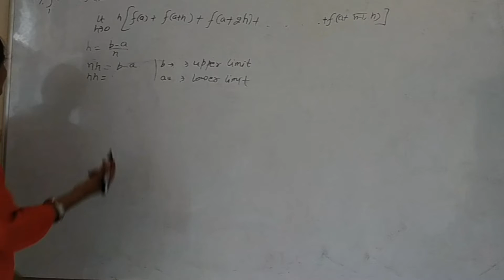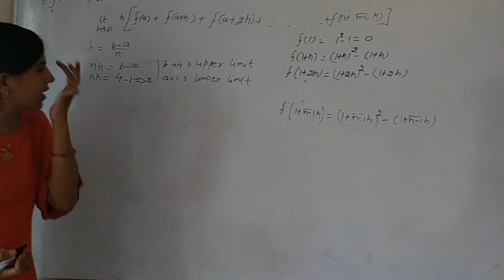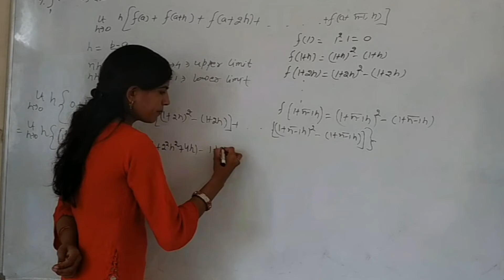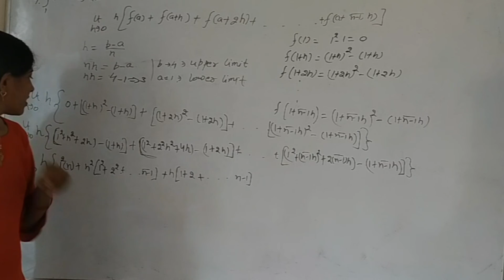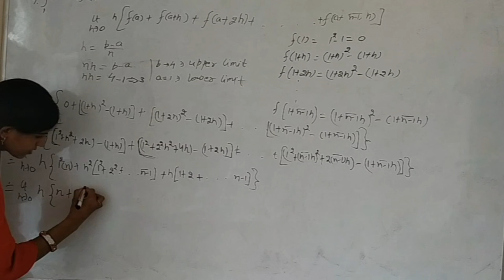Ex. 7.8 Q 4 Integrals Class XI